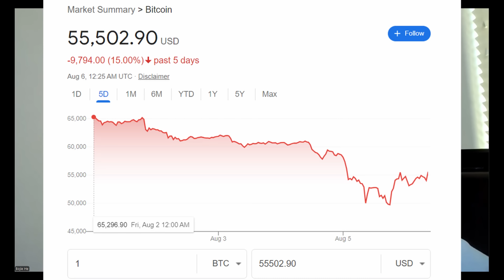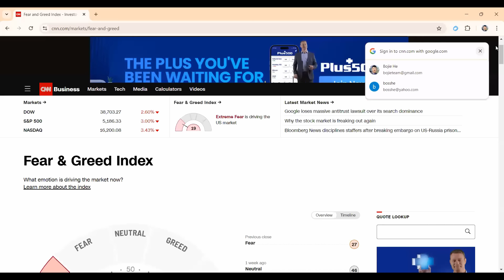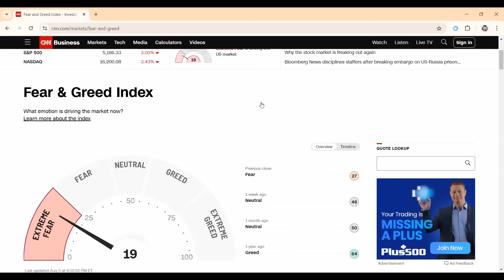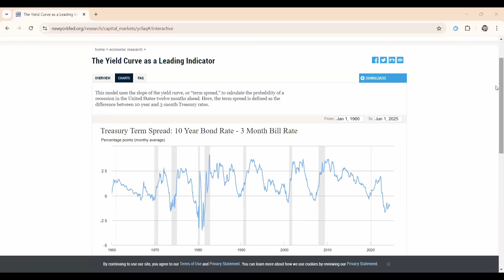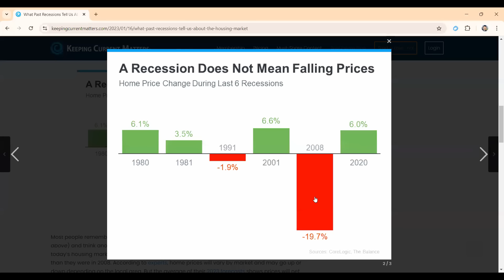萨姆法则显示美国经济衰退信号明显，大萧条将再次重演？ 房地产市场将再回2008年崩溃？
美国经济指数不给力，造成美国乃至全球股市大跌。 美国就业报告不慎理想，触发了萨姆法则警报，美国将再次迎来经济大衰退吗？ 美国房地产市场，尤其湾区房地产是否也会崩溃？ 2008年房市崩盘的那时到底有多惨？ 作为投资者的你，应该怎样呢？ 这个视频详细探讨。

如有房地产方面问题，欢迎找我咨询:
贺博杰
Call / Text: 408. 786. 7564
微信：bojiehe123

我是住在硅谷的房产经纪人， 在硅谷有超过10年的地产从业经验，对硅谷地产有深刻了解。欢迎支持我的油管频道，里面有很多关于地产，买卖，投资等干货：

💥 我的社交媒体公众号 💥

💥 买房前一定要看的重要视频 💥

💥 卖房前一定要看的视频 💥